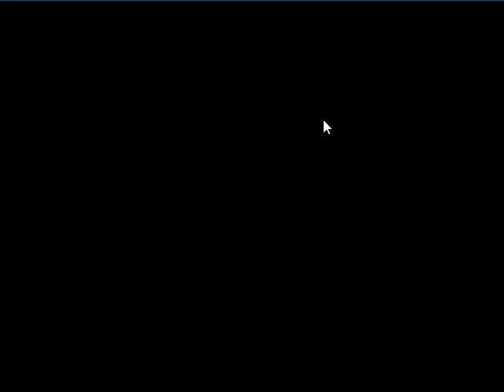Money Truck - Gameplay Video